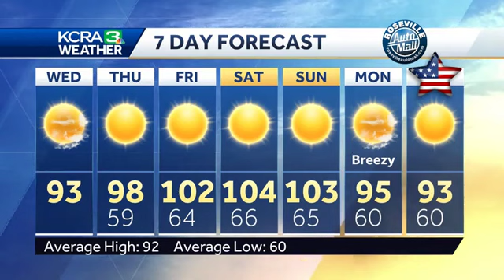Triple digit temperatures in the forecast for the end of the week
KCRA 3 Weather meteorologist Dirk Verdoorn looks at what is changing our weather for the hotter and how long it is expected to last.